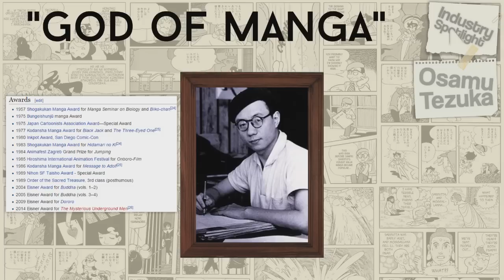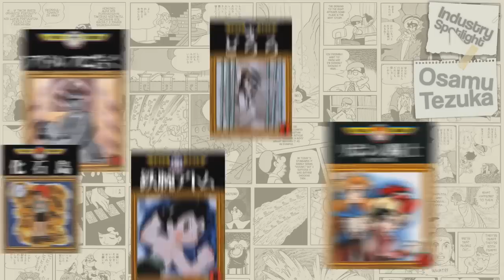Anime - Industry Spotlight: Osamu Tezuka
Welcome to my series, Anime Industry Spotlight. In this series i put the spotlight on a specific person/company in the anime industry, and have a look at their achievements, works, and how they got to where they are now.

In this episode i look at Osamu Tezuka know for creating Astro Boy, Kimba The White Lion, Cleopatra, A Thousand and One Nights, Buddha, Pheonix and many, many more.